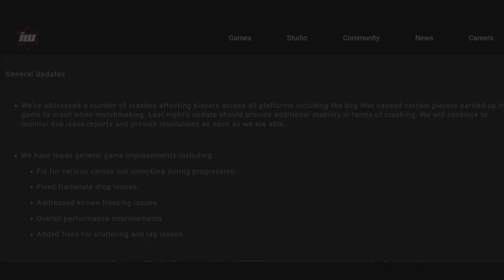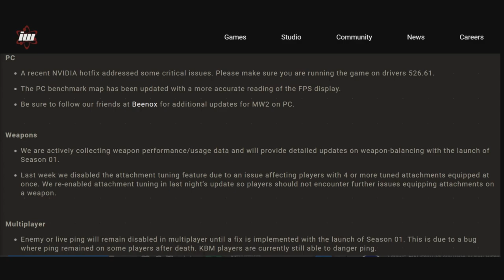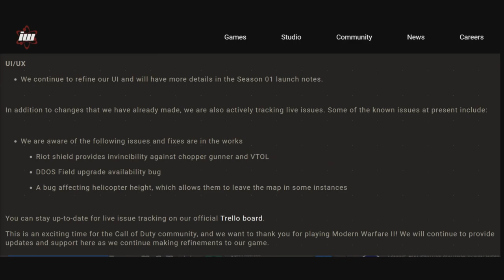Call Of Duty: Modern Warfare 2 New Update Fixes Camos Not Dropping, Lag Issues & More (Patch Notes)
Today we have our first Community update and oh boy its a good one from camos finally dropping and lag fixes i got you coverd with todays patch notes...enjoy

TIMESTAMPS
0:00 Intro
Outro